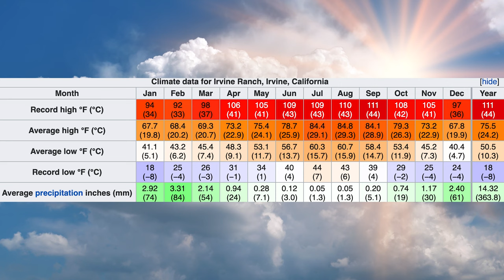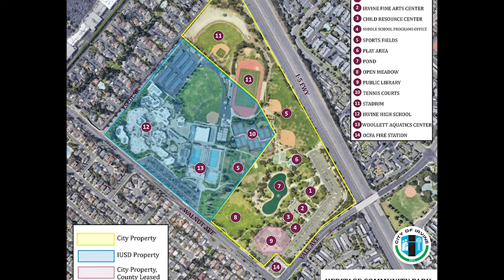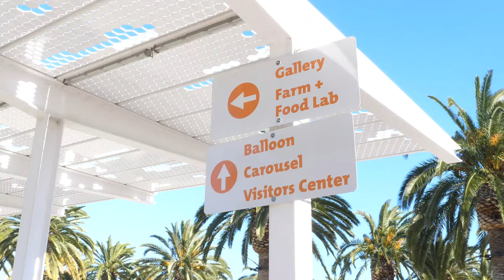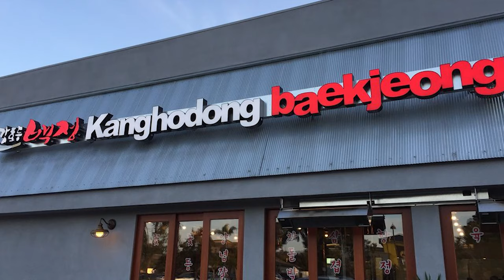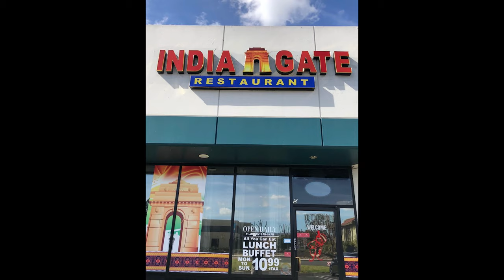Top 5 Reasons to Live in Irvine, California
Hello! Welcome to my new show, Life Is Fair.

I'm Josh Fair, and I've traveled all around the world, as well as living in the midwest, Hawaii, and the west coast. I created this channel to share my life experiences and wisdom when it comes to living and and traveling to these places around the world.